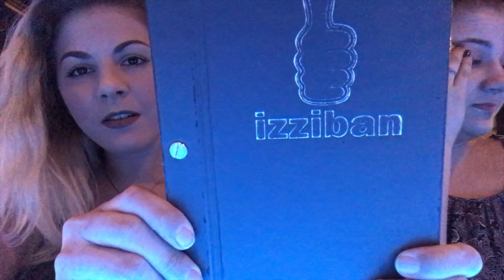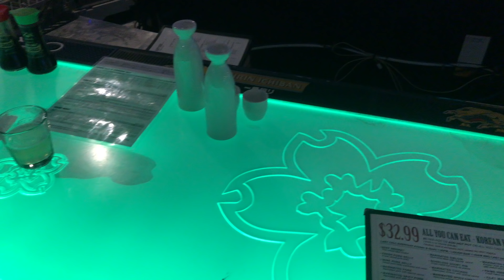New Hair + Vlog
If you're looking to get that amazing look you've always wanted.

Also FOLLOW Melissa: Instagram @wickedhairwitch

Title: FFYL (Tarro Remix)
Artist: Quinn XCII
Genre: Dance & Electronic

♫ Music Info #1♫
Title: Bliss
Artist: Ikson
Genre: Dance & Electronic

♫ Music Info #2♫
Title: Explore
Artist: Ikson
Genre: Dance & Electronic